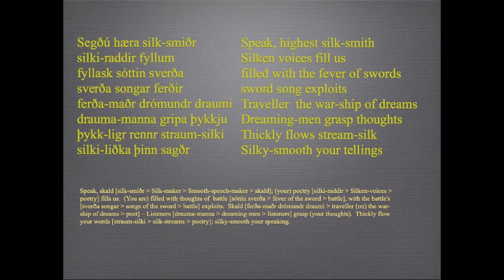Skáld-lofligr - version 2.m4v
Skald-Praising -- a lausavisr (loose verse) in Old Norse-Icelandic